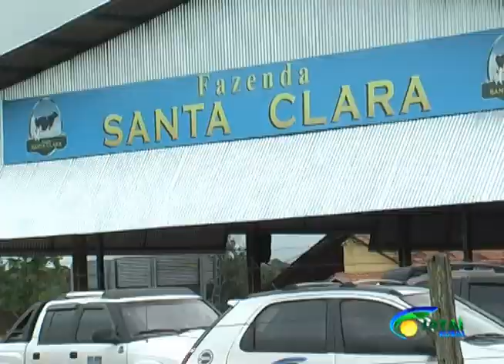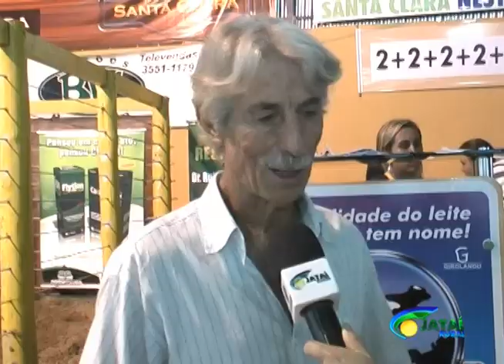GIROLANDO. LEILÃO NA FAZENDA SANTA CLARA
Em Bela Vista de Goiás, a Fazenda Santa Clara realizou grande leilão de gado de leite.